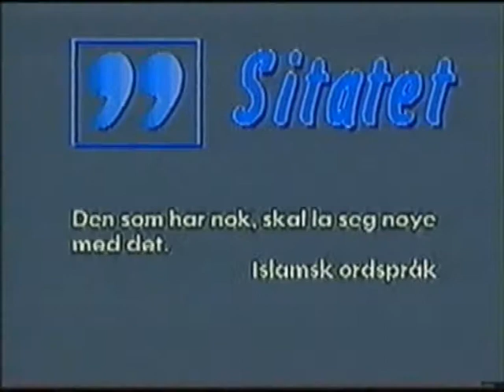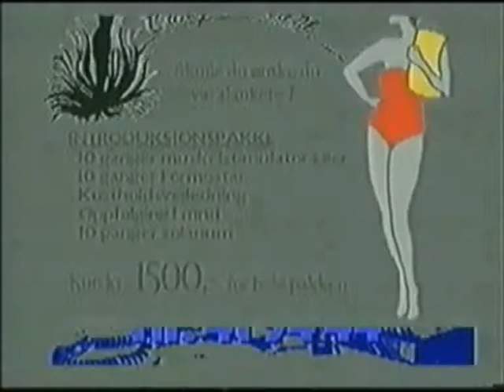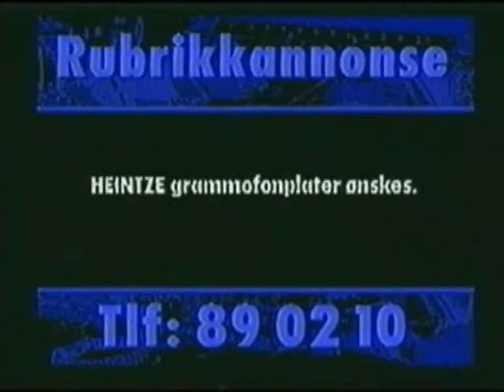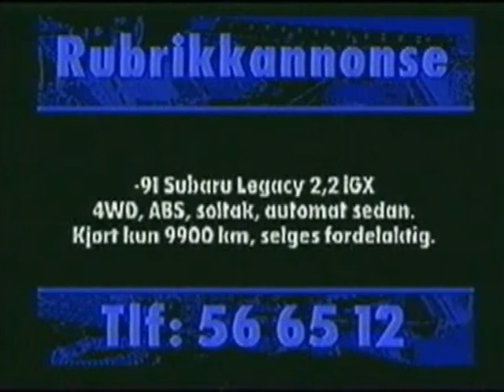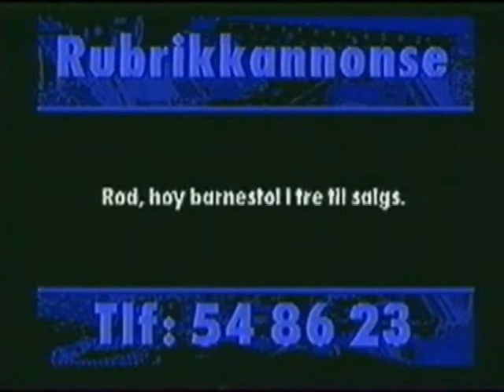Tv Plakaten -Randaberg LokalTv - Rogaland Kabelnett